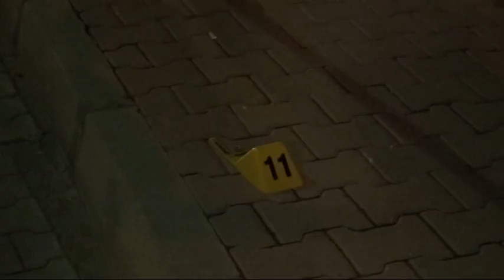Siverek Son Haber - Siverek'te Silahlı Saldırı: 1 Yaralı